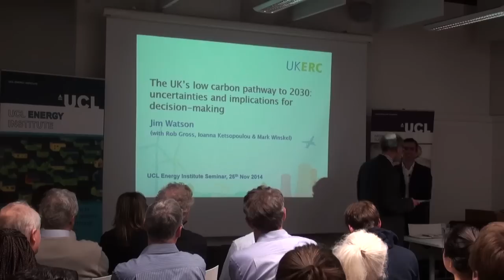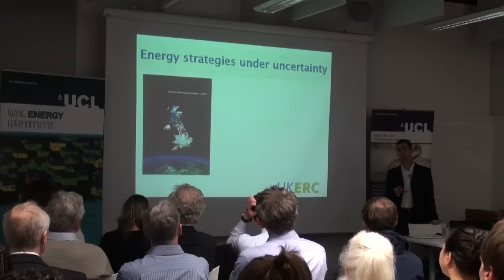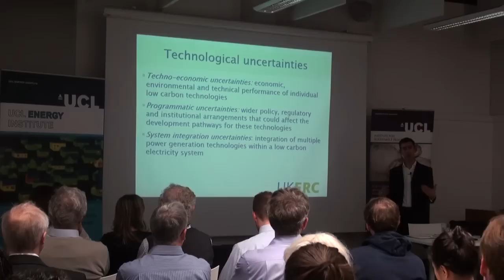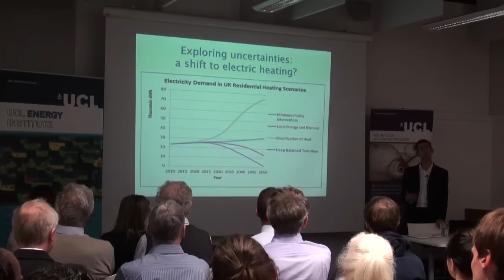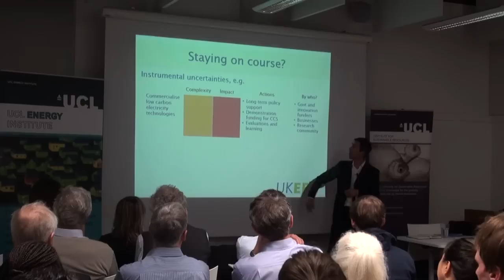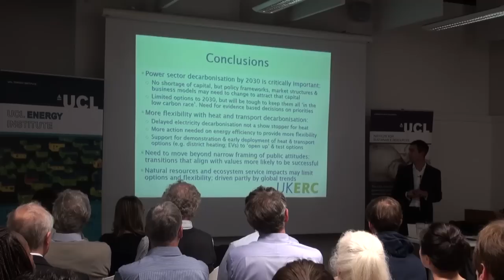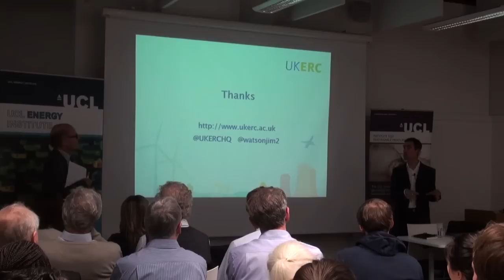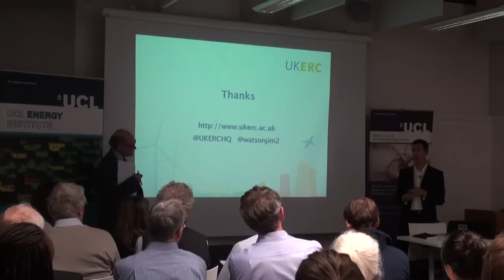UCL-Energy & UCL ISR Seminar hosted by Prof Jim Watson, Research Director, UKERC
The UK’s low carbon energy pathway to 2030: key uncertainties and implications for decision-making by Professor Jim Watson, Research Director, UK Energy Research Centre.